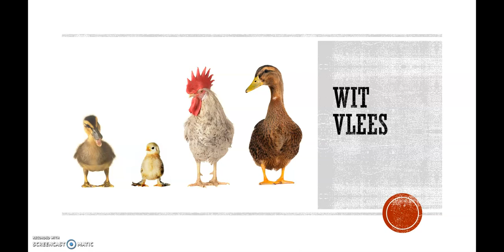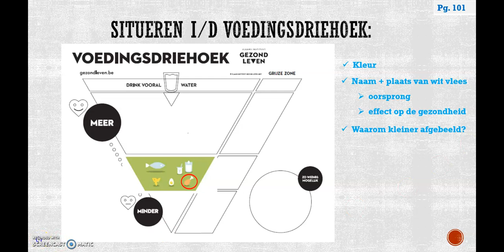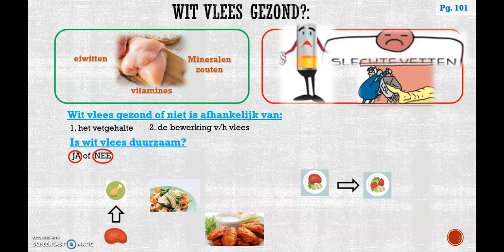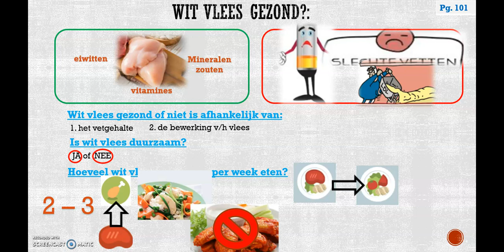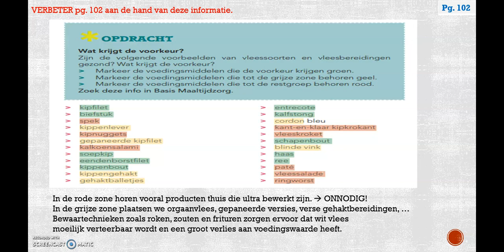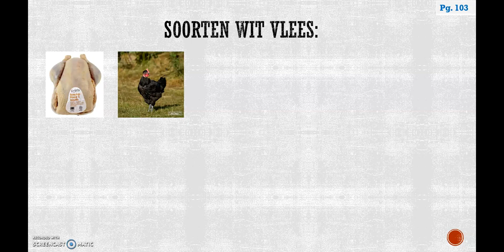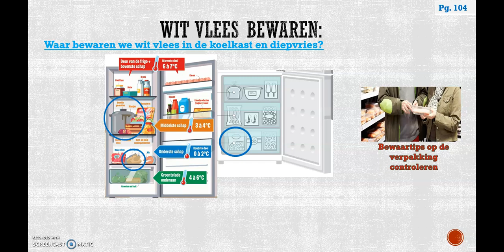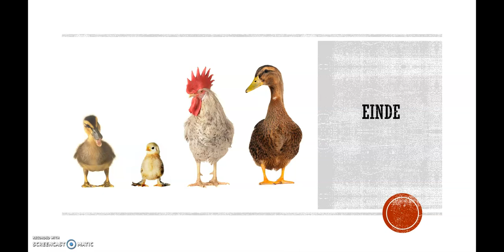TV Voeding - Thema: Wit vlees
Tijdens week 5 en 6 van het afstandsonderwijs vanwege Corona hebben jullie opdrachten gemaakt over het verschil tussen wit en rood vlees.

Deze video zal jullie meer uitleg geven over het onderdeel wit vlees.

Volgende onderwerpen i.v.m. wit vlees komen aanbod in het video-filmpje:
- Wat verstaan we onder wit vlees?

- Waar situeren we wit vlees in de voedingsdriehoek?
- Is wit vlees gezond?
- Wat is de voedende waarde van wit vlees?
- Soorten wit vlees

- Hoe moeten we wit vlees bewaren?
- Wit vlees versus wild, hoe zit dat?